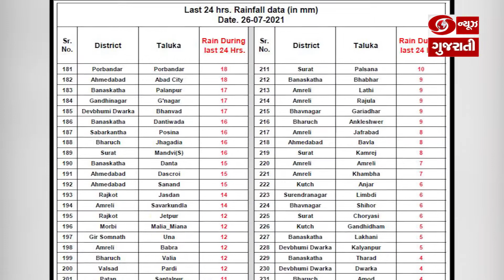છેલ્લા 24 કલાકમાં 33 જિલ્લાના 240 તાલુકામાં વરસાદ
સૌથી વધુ રાજકોટના લોધિકા અને છોટાઉદેપુરમાં 8 ઇંચ
છોટાઉદેપુરના ક્વાંટમાં પોણા આઠ ઇંચ
મહેસાણાના બેચરાજીમાં પોણા 7 ઇંચ
જામનગરના કાલાવડમાં 6 ઇંચ
હાલ રાજ્યમાં સરેરાશ 32.58 ટકા વરસાદ